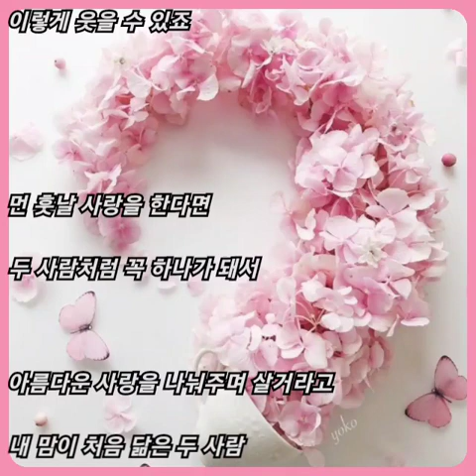KCM ☆ 엄마 아빠 사랑해요 (Nar. 김승우) (Feat. 노아합창단)